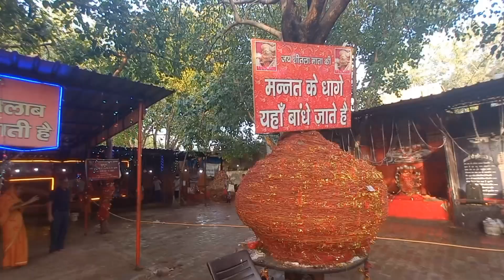ऐतिहासिक शीतला माता मंदिर, गुड़गांव | Sheetla Mata Mandir Gurgaon | नया बन रहा है माता का भवन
ऐतिहासिक शीतला माता मंदिर, गुड़गांव | Sheetla Mata Mandir Gurgaon | नया बन रहा है माता का भवन | Bhardwaj Gurgaon